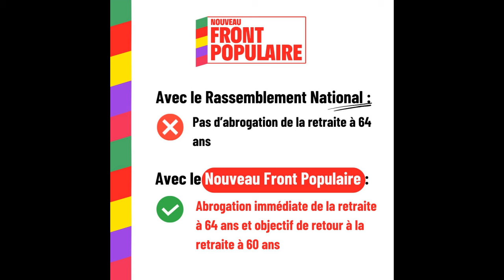Les mensonges du RN